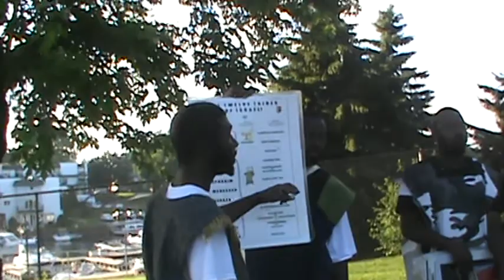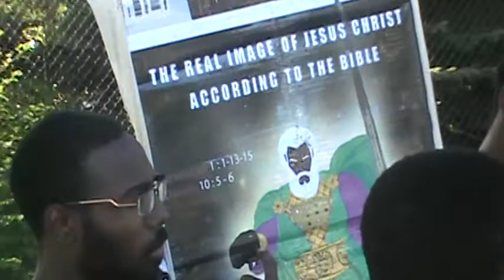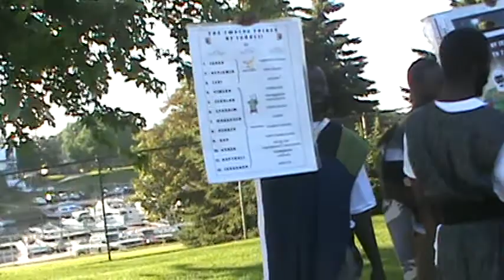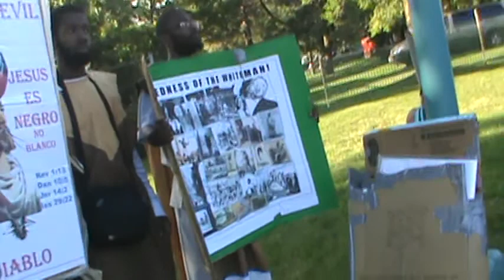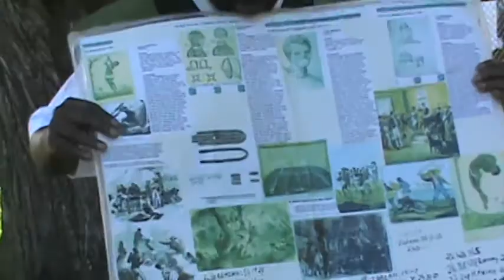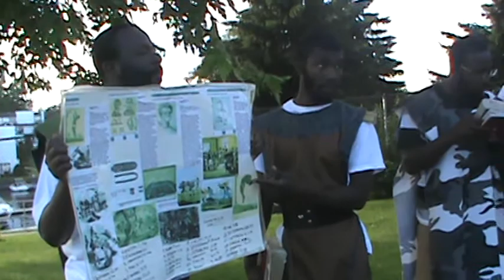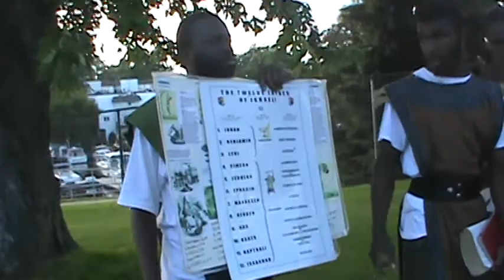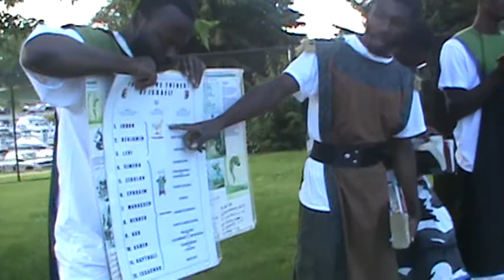Pt.12 1607 jamestown reincarnated exposed